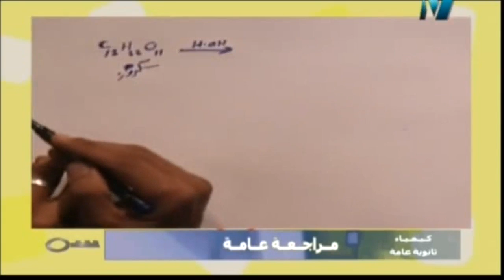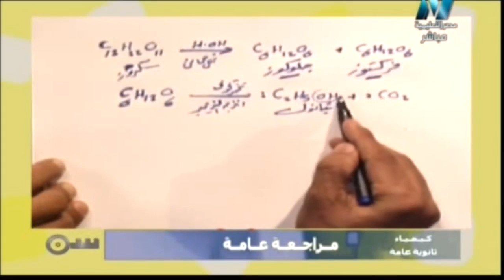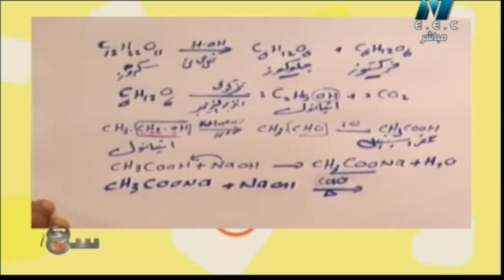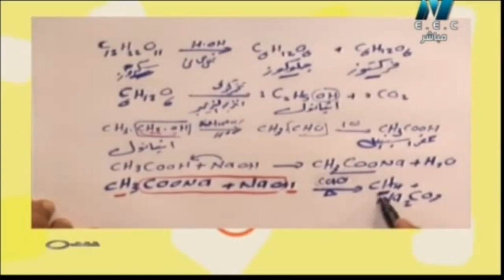رتب للحصول على الميثان من السكروز ( تقطير جاف - تعادل - تخمر كحولي - تحلل مائي - أكسدة تامة )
رتب الخطوات التالية مع كتابة المعادلات الكيميائية للحصول على الميثان من السكروز ( تقطير جاف - تعادل - تخمر كحولي - تحلل مائي - أكسدة تامة )